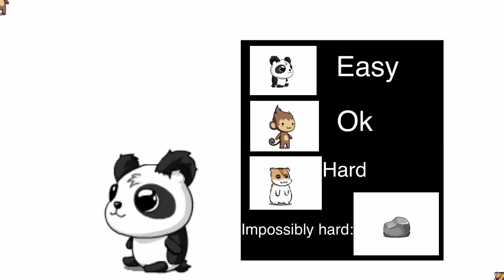Who ever find the impossibly hard one will be apart of my Christmas glmv and get a shoutout more des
You will get apart of my Christmas glmv 4 shoutouts in vids and.

You still here?